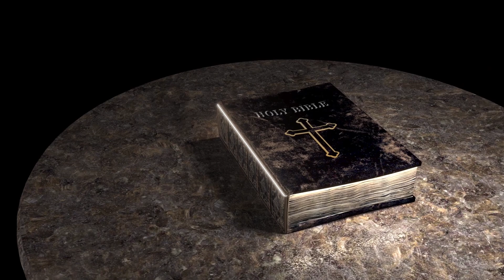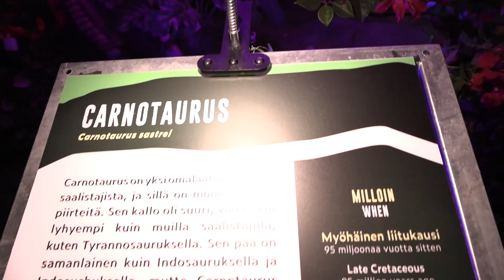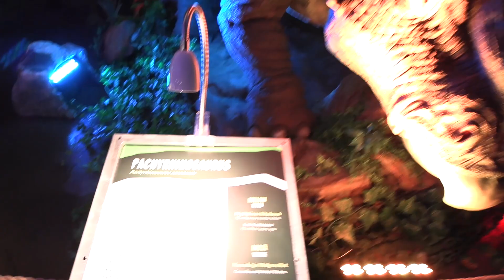Dinosauria dinosaurusnäyttely | Oulu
Kävimme tutustumassa Oulussa Dinosauria dinosaurusnäyttelyyn. Videolla kuvaa näyttelystä ja kerron myös mielenkiintoisia asioita liittyen dinosauruksiin. Muun muassa siitä kuinka dinosaurusten fossiilien ikää määritetään. Millainen maailma oli dinosaurusten aikaan. Miksi tyrannosaurus rexillä oli suuret hampaat. Jne..